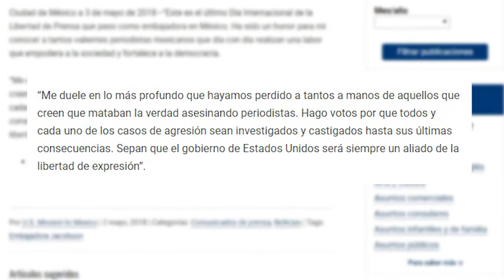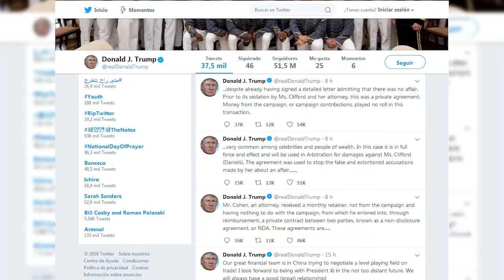Linchamiento: 20 policías heridos y 2 arrestados + Crónica Al Momento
► 20 policías lesionados en intento de linchamiento en Edomex
► Alma Guillermoprieto gana el Princesa de Asturias